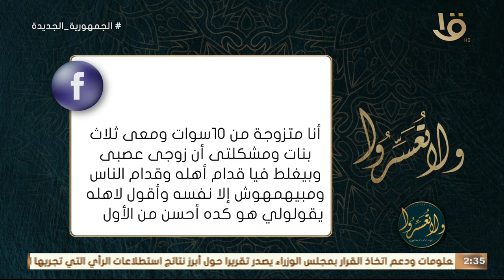زوجي بيغلط فيا وبيصرف علينا من حرام وبيتهمني في شرفي وعاوزه اتطلق.. د. عمرو الورداني: مش هابتع هواكي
ولا تعسروا | زوجي عصبي وبيغلط فيا وبصرف علينا من حرام وبيتهمني في شرفي أنا عاوزه اتطلق.. د. عمرو الورداني: ما ينفعش ابتع هواكي وأقولك اتطلقي